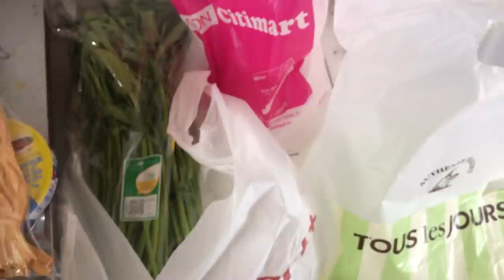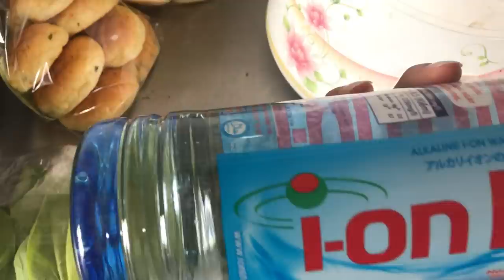Thực Phẩm Nhanh Không Thể Thiếu Trong Tuần Của Tiên Cá - Tiun